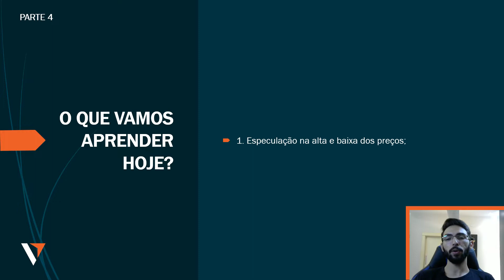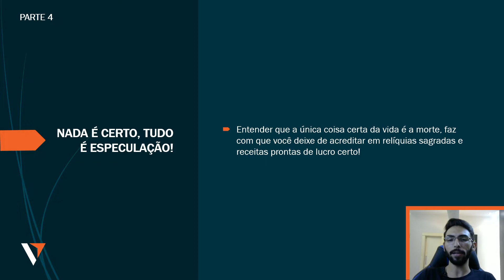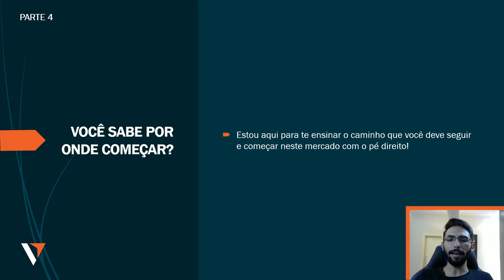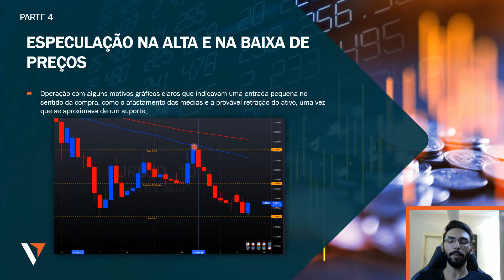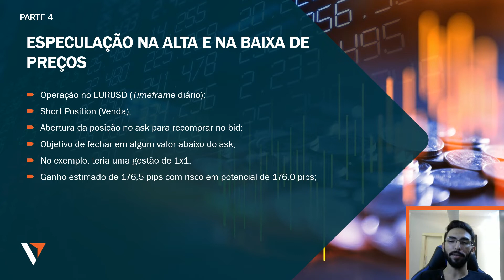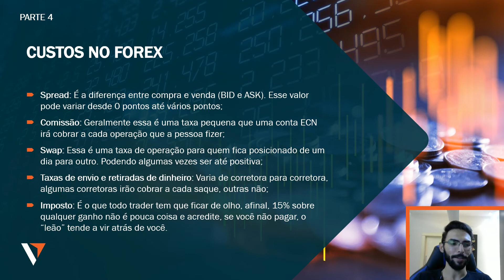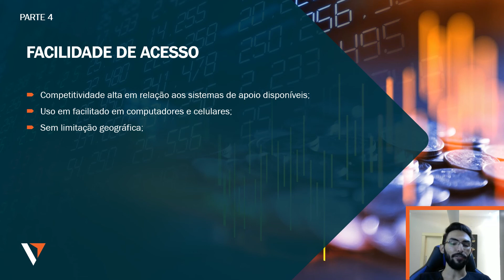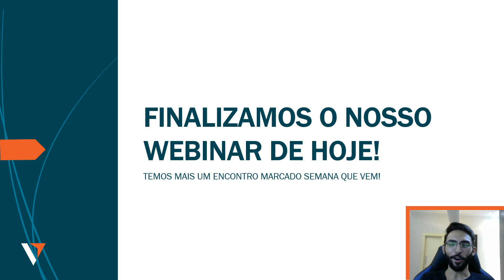INICIANDO NO FOREX – Episódio 4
Junte-se ao educador financeiro, Yuri Oliveira, enquanto ele compartilha mais detalhes sobre o mercado forex para iniciantes. Será apresentado alguns detalhes para você desenvolver uma boa base dentro deste mercado.

Educador Financeiro: Yuri Oliveira

Aviso: A negociação de derivados acarreta riscos significativos. Não é adequado para todos os investidores e, o conteúdo a ser discutido destina-se apenas a finds educacionais.

➡️ Atualize-se sobre o que está acontecendo no mercado todas as semanas com nossos artigos de análise técnica e fundamental